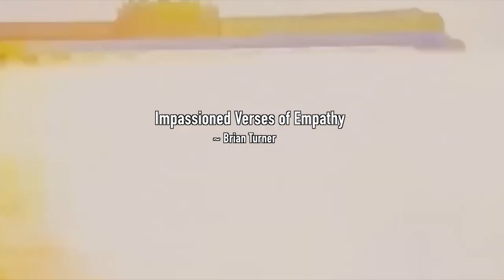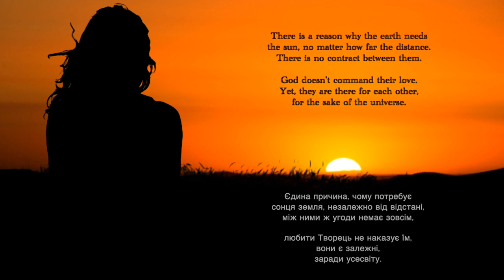Love Letters to Ukraine from Uyava - Любовні листи до України від Уяви - Official Book Trailer 💛💙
A Finalist at the 2023 "International Book Awards," "presented by American Book Fest, "Love Letters to Ukraine from Uyava" (Любовні листи до України від Уяви) is an English poetry collection by Kalpna Singh-Chitnis, with its Ukrainian translation by Volodymyr Tymchuk - Володимир Тимчук, a poet and Lieutenant Colonel in the Armed Forces of Ukraine.

Video and Photo Copyrights: Respective authors.
Photo Screenshots: Deva Premal Meiten Gayatri Mantra